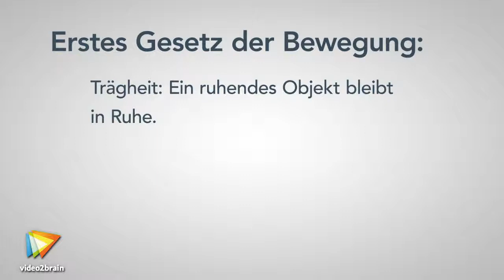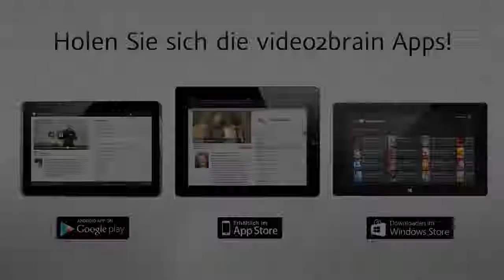Grundlagen der Animation Tutorial: Kräfte und Bewegung verstehen |video2brain.com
Komplettes Video-Training Lernen Sie hier die drei Gesetze der Bewegung kennen, um Ihre Animationen danach zu richten.
Dieses Tutorial ist ein Auszug aus George Maestris neuem Video-Training „Grundlagen der Animation. Prinzipien der Bewegung.“